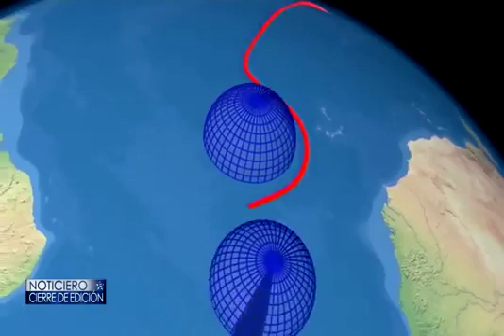Vladimir Putin, haciéndose indeseable